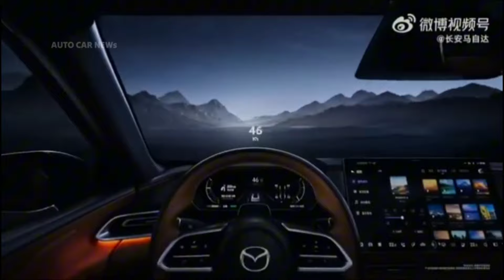ค่ายมาสด้าปล่อยหมัดน๊อคเปิดตัว MAZDA EZ-6 ซีดานไฟฟ้าสุดหรูวิ่งไกล 600 กม./ชาร์จ มีลุ้นเข้าไทย!!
MAZDA EZ-6 ซีดานไฟฟ้าสุดหรูพิกัด D-Segment ถูกเปิดตัวอย่างเป็นทางการครั้งแรกที่ประเทศจีนในงาน Auto China 2024 เตรียมจะวางจำหน่ายภายในปี 2567 นี้ จะแบ่งออกเป็น 2 เวอร์ชันหลัก คือ เวอร์ชันไฟฟ้าล้วน และปลั๊กอินไฮบริด